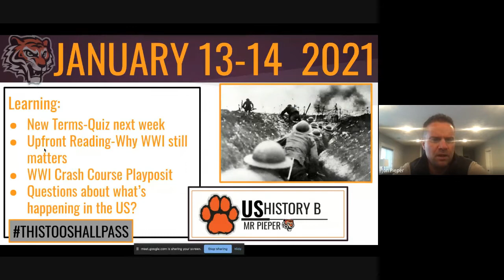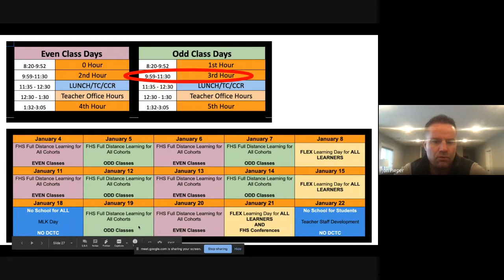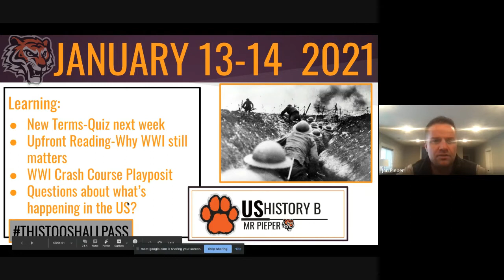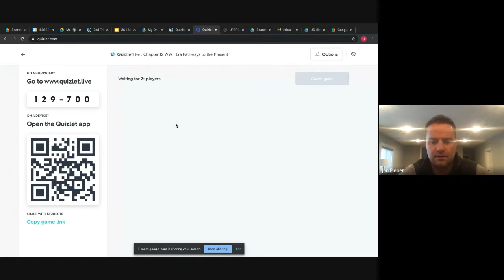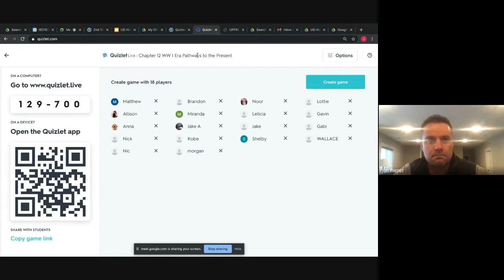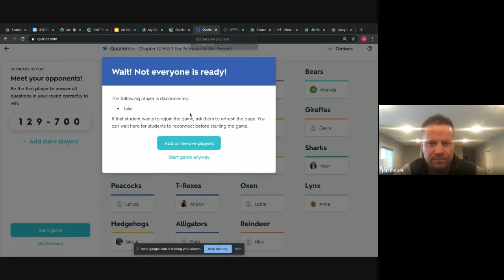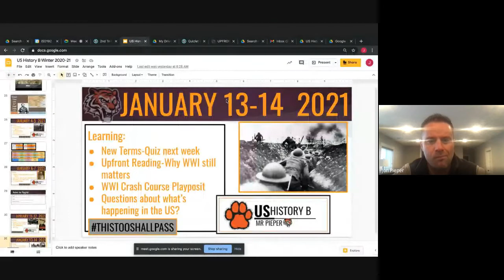US History B Meeting Hour 3 Mr Pieper 2021 01 14 at 08 01 GMT 8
Update on what's happening in Mr. Pieper's US History B class. 3rd hour. January 14 2021